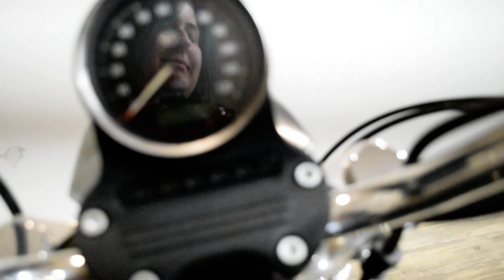2015 Harley-Davidson SuperLow | Used motorcycle for sale at Monster Powersports, Wauconda, IL